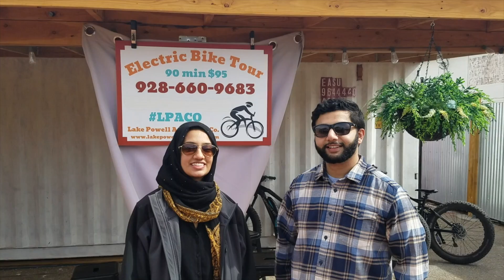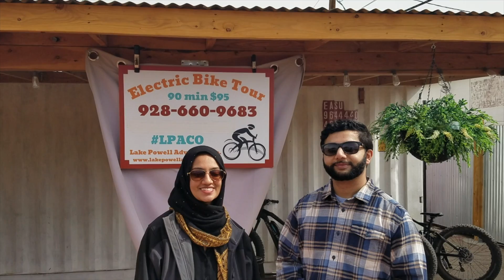eBike Testimonial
Testimonial after an eBike tour around Page, Arizona with views of Lake Powell.